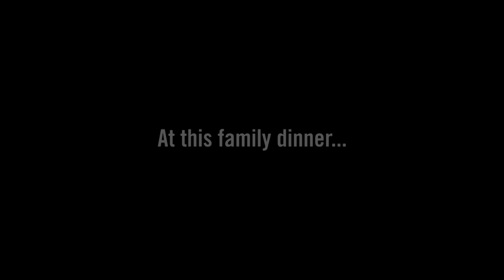"Dividing The Estate" - Raven Theatre Company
Trailer for Raven Theatre Company's Chicago Premiere of Horton Foote's "Dividing the Estate," playing January 27 to March 28, 2015.